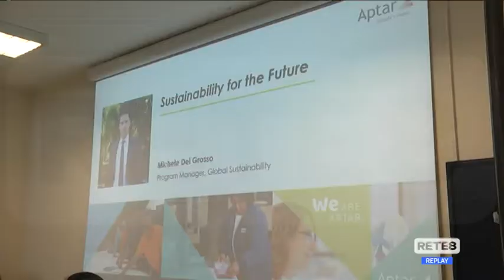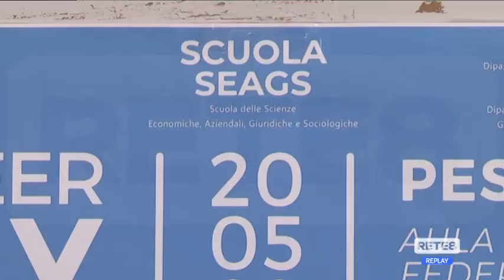Lavoro - Career day, incrocio domanda e offerta all’UdA